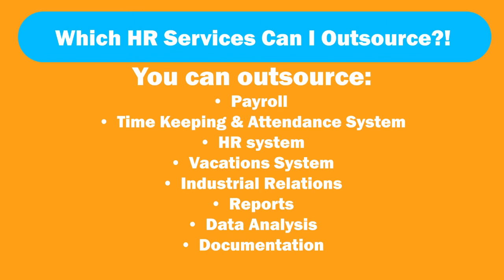HITS HR outsourcing services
A Comprehensive HR Service that Gives You the Freedom to Focus on Growth and Opportunity.

1- Payroll
2- Employees Time Keeping
3- Employees Vacation
4- Employees Documents
5- Social Insurance

About HITS:
HITS is your one stop shop for People Management Solutions including: IoT Smart Attendance Solutions, Smart Building Solutions, Access Control, tailored IoT Solutions, and HRMS, HR Outsourcing, HR Consultancy & Services.